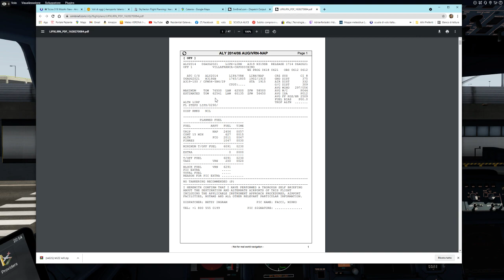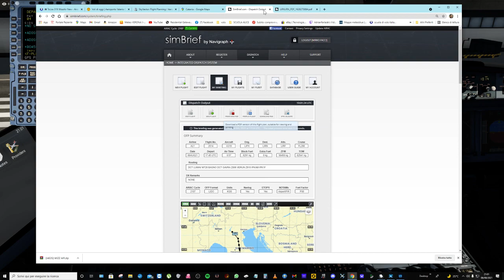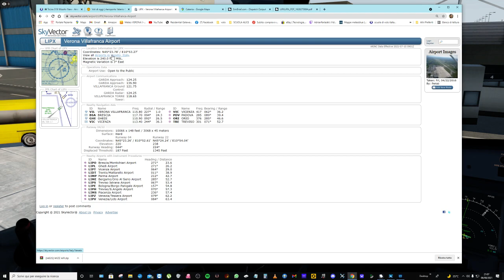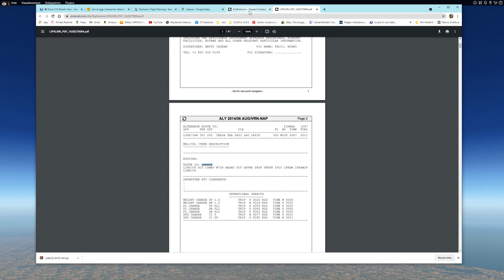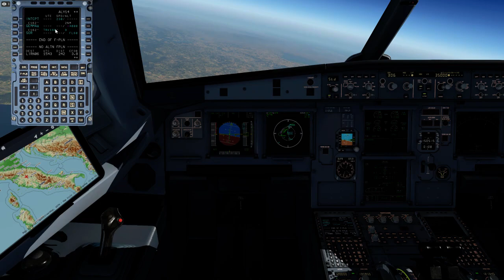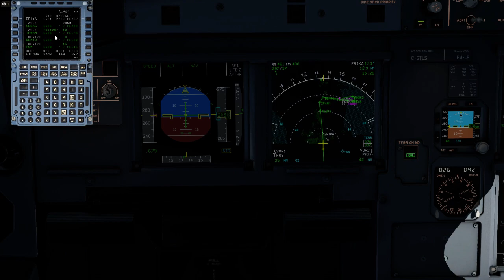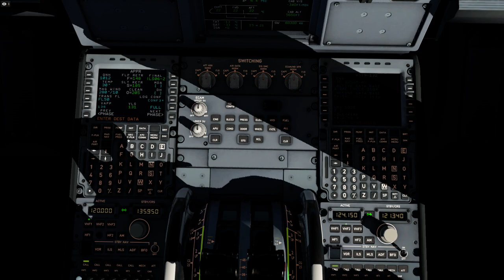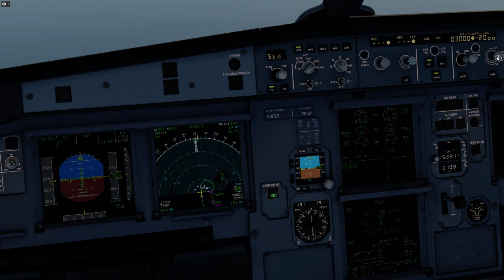LIPX-LIRN (Verona-Napoli) X-Plane11__A319 Toliss